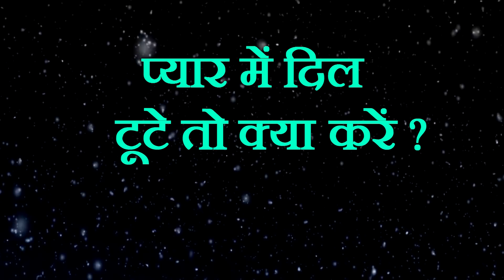प्यार में दिल टूटे तो क्या करे| how to get over a breakup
वैसे तो दिल टूटने के बाद खुद को सम्भालना काफी मुश्किल होता है और कभी कभी इस दर्द से बाहर आने में काफी समय लग जाता है।